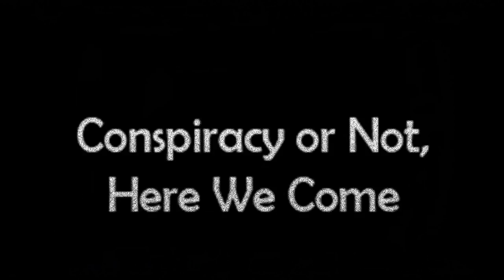CONHWC Promo #107: Numerology and Dates - with Chigozie Truth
On Friday, October 11, 2019, at 7:00 PM Eastern, on Roofuscat 2 who's name? channel, We welcome Chigozie Truth to discuss the numerology that dates represent, and how they are used in scripting news, sports, the market and more.  Join Us!

Love always.